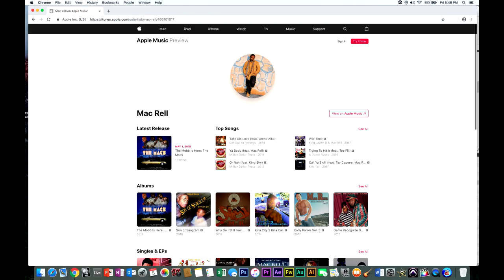BIG BOOTY YOGA WORK OUT DVD MAC RELL X TGAMER